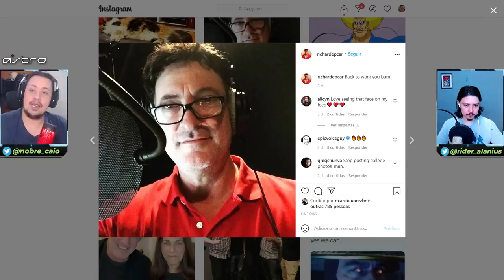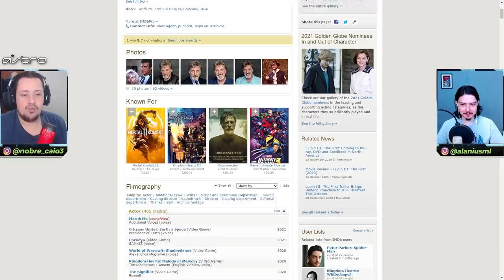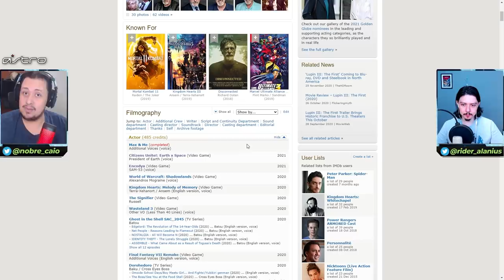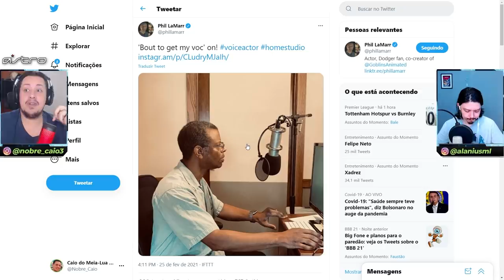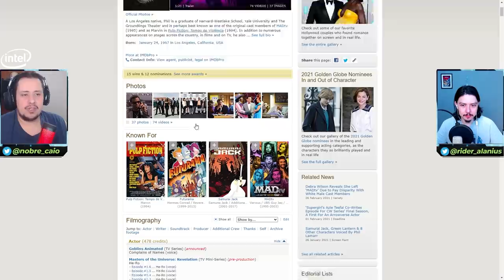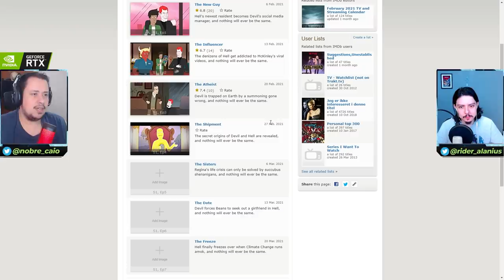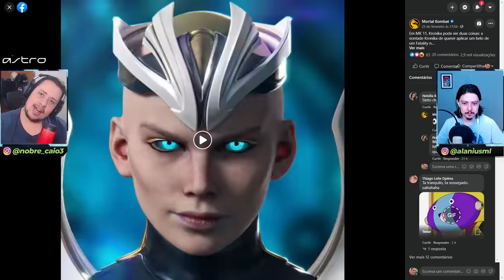KOMBAT PACK 3 E UM NOVO MODO HISTÓRIA? INDÍCIOS APONTAM NOVO CONTEÚDO - MORTAL KOMBAT 11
No vídeo de hoje comentamos sobre a possibilidade de novos conteúdos chegarem para o Mortal Kombat 11 MUITO em breve. Será que teremos um Kombat pack 3, talvez até mesmo um novo modo história? Veja e entenda o que está acontecendo.

Nosso PC Gamer:
VGA: NVIDIA GeForce RTX 2070 Super
Proc: Intel Core i5 10600k 4.1Ghz
Mobo: Asus Z490M Plus
Microfone: HYPERX QuadCast
SSD: TeamGroup T-Force Delta 500gb
Fonte: Corsair TX850 W